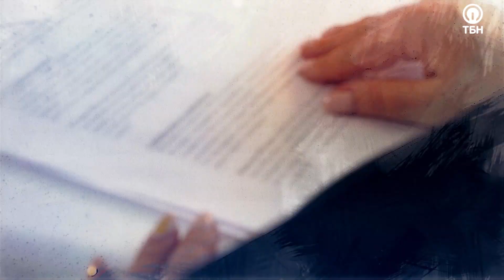НЕВЕРУЮЩИЙ МУЖЧИНА СДЕЛАЛ ПРЕДЛОЖЕНИЕ. КАК БЫТЬ? «Ты не одна»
Неверующий мужчина сделал предложение. Как быть? Как избавиться от одиночества?
Можно ли выходить замуж за неверующего? Ответы на эти вопросы предлагают ведущие программы: президент телеканала ТБН Виктория Никитина-Шин и пастор церкви «Христианский центр "Мир"» Юлия Белоусова.